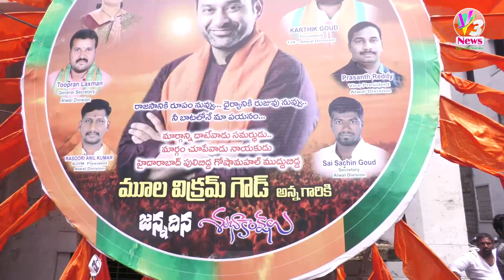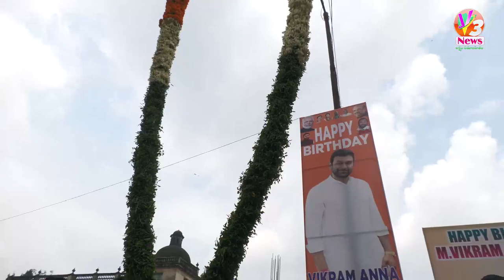Bjp Goshamahal Mula Vikram Goud Birth Day Special ||Late ex Mini8ster Mukeshgoud|\V3 News